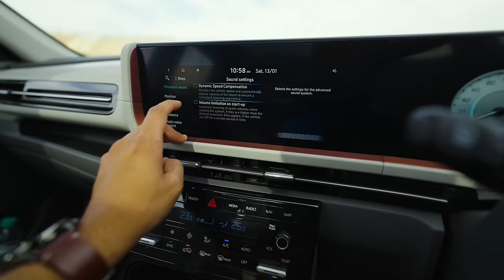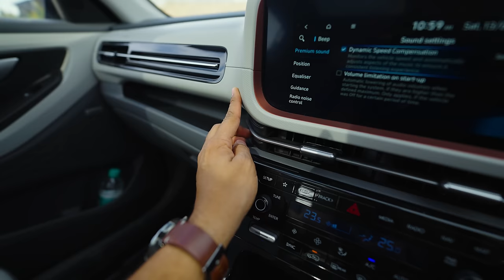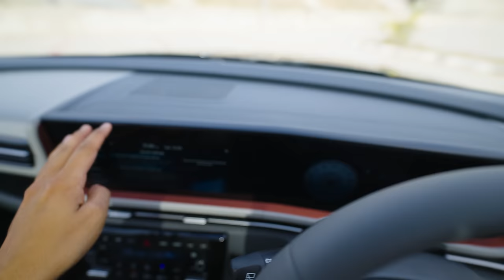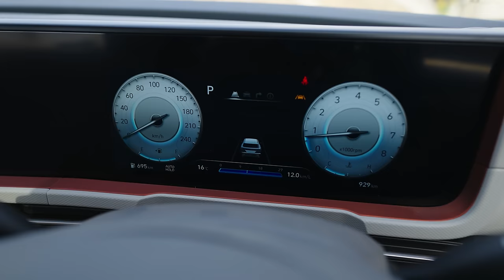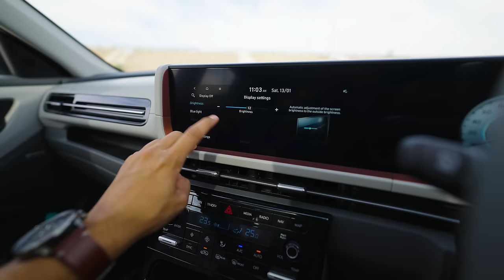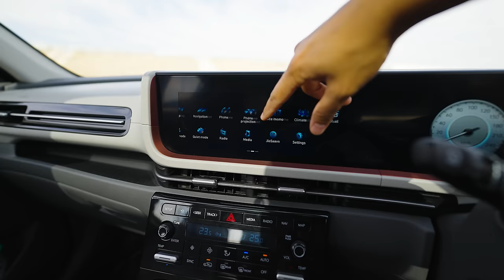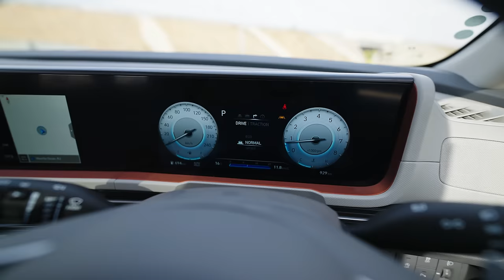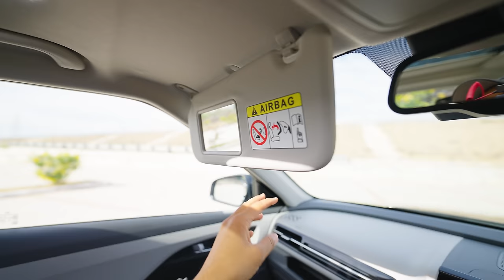New Hyundai Creta 2024 Walkaround | Gagan Choudhary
Namaste, Hyundai's most popular Car will now come in a new avatar. Creta just got a new facelift and some new features in and out. Watch the video to know it all.
Prices for the New Creta are Mentioned below:
1.5 Petrol E MT - Rs 11 lacs
1.5 Petrol EX MT - Rs 12.17 lacs
1.5 Petrol S MT - Rs 13.39 lacs
1.5 Petrol S (O) MT - Rs 14.32 lacs
1.5 Petrol S (O) IVT - Rs 15.82 lacs
1.5 Petrol SX MT - Rs 15.27 lacs
1.5 Petrol SX Tech MT - Rs 15.85 lacs
1.5 Petrol SX Tech IVT - Rs 17.45 lacs
1.5 Petrol SX (O) MT - Rs 17.24 lacs
1.5 Petrol SX (O) - Rs 18.70 lacs

1.5 Turbo SX (O) - Rs 20 lacs

1.5 Diesel E MT - Rs 12.45 lacs
1.5 Diesel EX MT - Rs 13.67 lacs
1.5 Diesel S MT - Rs 14.89 lacs
1.5 Diesel S (O) MT - Rs 15.82 lacs
1.5 Diesel S (O) IVT - Rs 17.32 lacs
1.5 Diesel SX Tech - Rs 17.45 lacs
1.5 Diesel SX (O) - Rs 18.74 lacs
1.5 Diesel SX (O) - Rs 20 lacs

Timestamps:
0:00 Introduction
00:14 Exteriors including Key fob, Wheels, Headlights, Grill, taillights, etc
03:51 Engine Bay
04:51 Interiors including MID, Touchscreen, Dashboard, Seats, etc
15:44 Rear seat space and amenities
17:51 Boot Space
18:16 Conclusion

Transparency Note:
The vehicle used for this video was driven or ridden in an event hosted by manufacturers or their partners. Unless mentioned otherwise, the inviter bears the cost of Travel, Fuel, logistics, tolls, etc. However, no direct financial transaction has happened with respect to this video, and the views shared in the video are unbiased. No one outside GaadiFy or Gagan Choudhary Team gets to see or alter it before or after publishing.